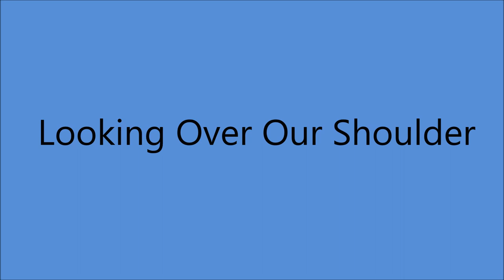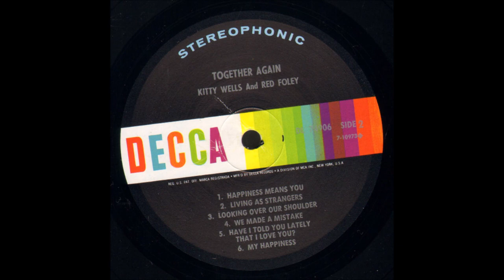Kitty Wells And Red Foley - Looking Over Our Shoulder [1967].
[Written by  Carol Johnson]

Issued on  LP "Together Again" [1967].

Kitty Wells [vcl leader/vcl duet]
Red Foley [vcl refrain/vcl duet]
others unknown...Producer: Owen Bradley.

RED FOLEY
Born Clyde Julian Foley in Blue Lick KY [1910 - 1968]
 First Recorded 1933...In The Early 1930's was "Rambling Red Foley"
before he moved into Ballads, Crooning  and  Rock "n" Roll